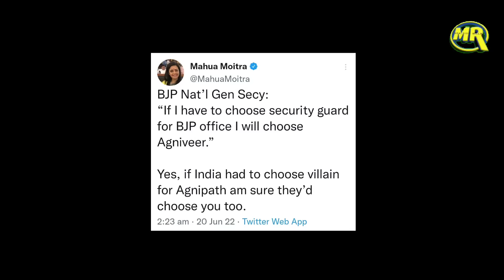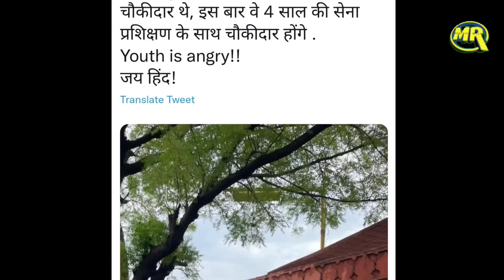Mahua Moitra on Kailash Vijayvargiya Comment | TMC सांसद ने विजयवर्गीय को कहा अग्निपथ का विलेन फिर..